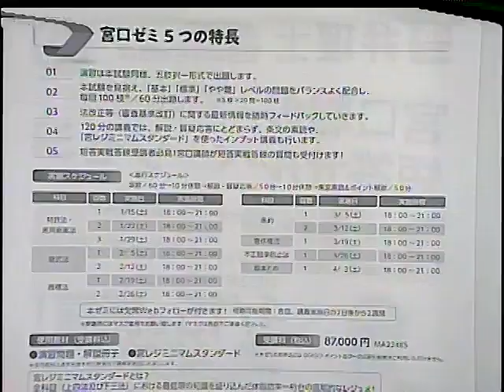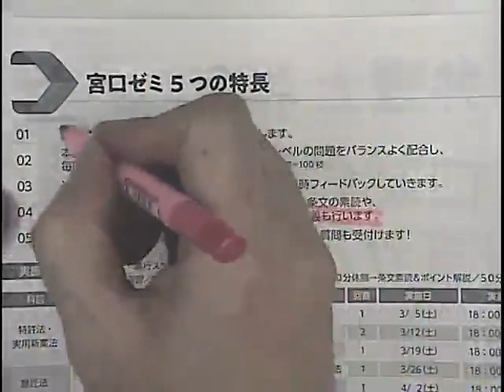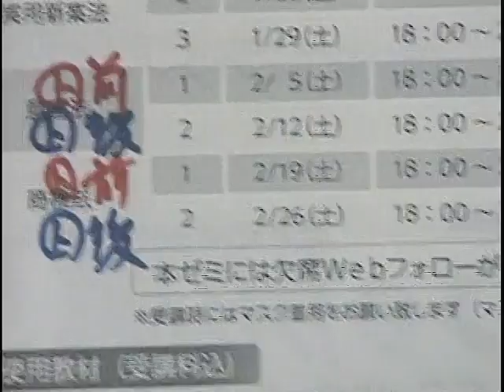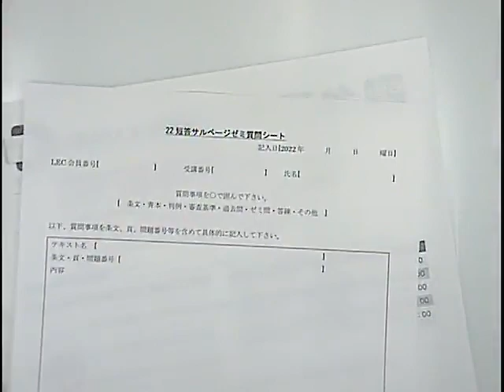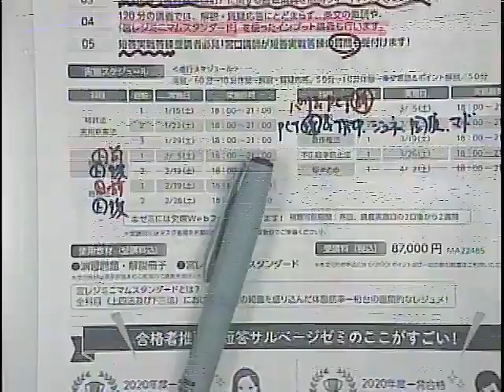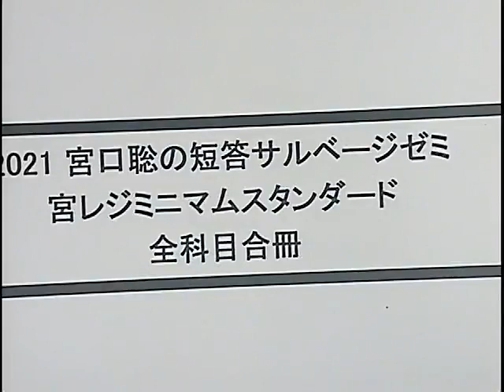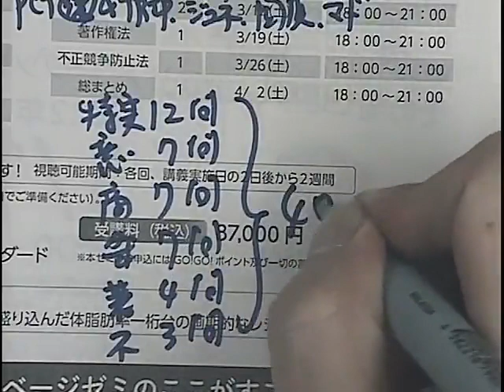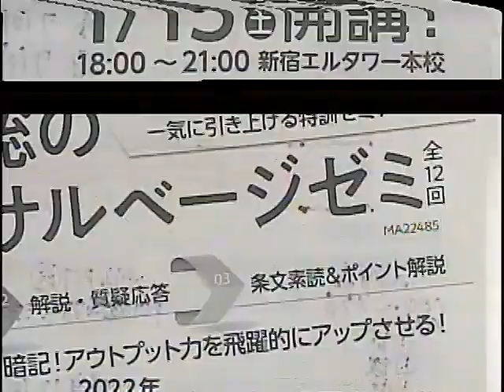【LEC弁理士】宮口聡の短答サルベージゼミ説明会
2022年合格目標短答試験対策宮口聡の短答サルベージゼミ